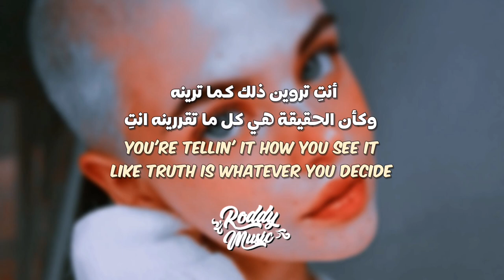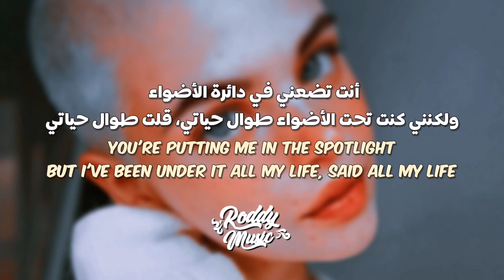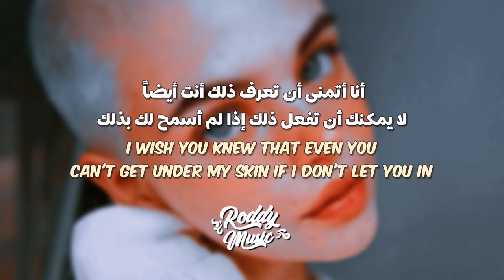أغنية سابرينا كاربنتر | Sabrina Carpenter - Skin (Lyrics) مترجمة للعربية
• Support The Artist
• Song ♫

lo vas a olvidar مترجمة
de una vez مترجمة
best friend مترجمة
drivers license مترجمة
desperado slowed مترجمة
life goes on مترجمة
سوجين جي ايدل
body مترجمة
34 + 35 مترجمة
Positions مترجمة
lonely مترجمة
canceled مترجمة
daisy مترجمة
duodou مترجمة
thick مترجمة
lemonade مترجمة
corvette corvette مترجمة
dynamite مترجمة
mamamoo مترجمة
bts مترجمة
Streets مترجمة
rat مترجمة
go daddy go مترجمة
put your records on مترجمة
girl like me مترجمة
I was born to flex مترجمة
anyone مترجمة
أغاني التيك توك المشهورة مترجم
mememe مترجمة
Sugar daddy مترجمة
Hawái مترجمة
اما ناست قيرل فانتاستيك مترجمة
whoopty مترجمة
fly to my room مترجمة
Skit مترجمة
buss it مترجمة
for the night مترجمة
I'm a nasty girl fantastic مترجمة
stunnin مترجمة
love me a little bit مترجمة
Tampa Curate Beat مترجمة
vivi trend مترجمة
breaking me مترجمة